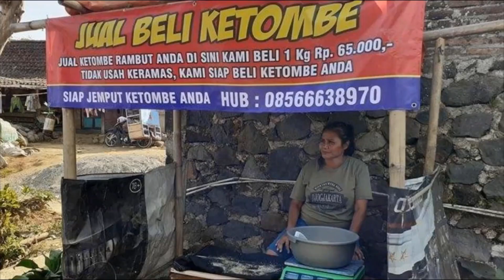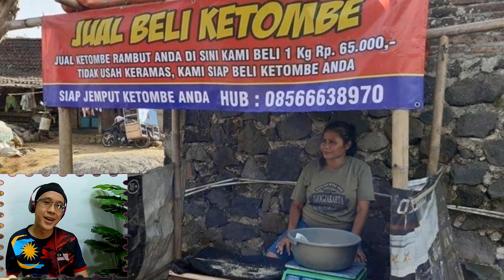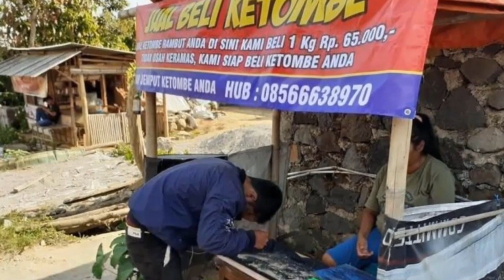Jasa Jual Beli Ketombe, Jijik ! MEMBERSIHKAN KUTU RAMBUT & KETOMBE BERKERAK